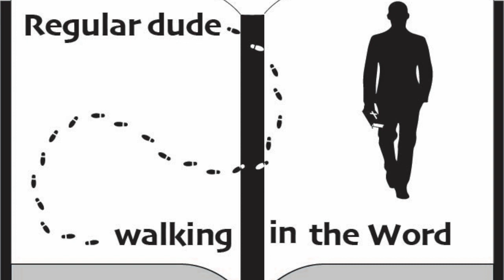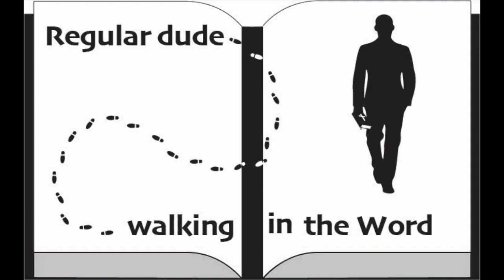Episode 6. Ruth.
Ruth 2:17-23. The kinsman redeemer. Join us today as we continue our journey through the book of Ruth.  Today we talk about Ruth 2:17-23.   Some of the information in this episode comes from the Ruth commentary from J. Vernon McGee. This episode was filmed on location in Sarasota, Florida. Feel free to watch any of our other videos on you-tube going through the book of Ruth, Mark and also Psalm 23.

Notes from today's episode:

1. Ruth 2 has 3 major themes:
   a. Let your conversation involve the Lord.
   b. Gleaning/ Dealing with the poor.
   c. The kinsman redeemer. Goel.

Scripture today was taken from:
Ruth 2
Leviticus 25